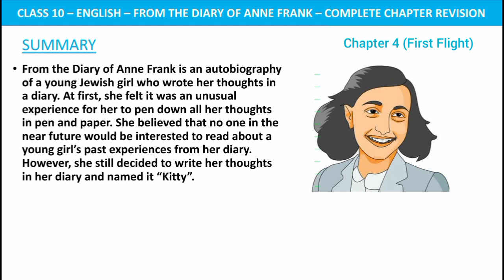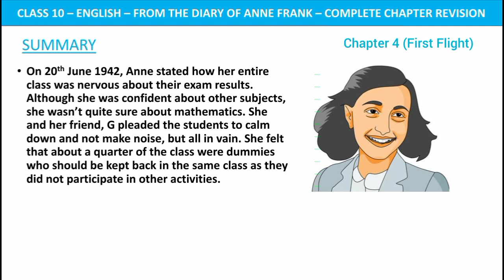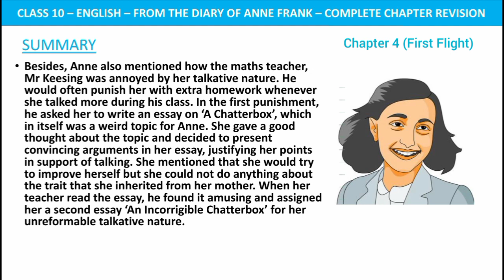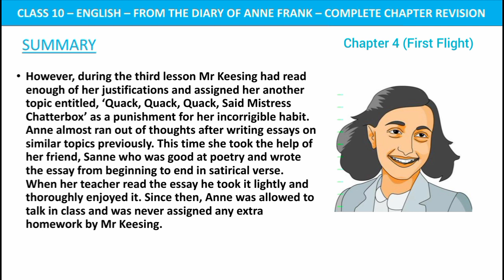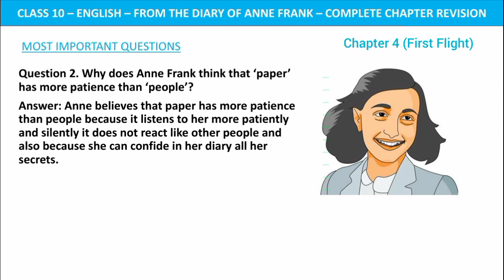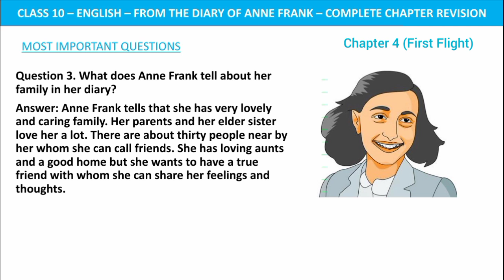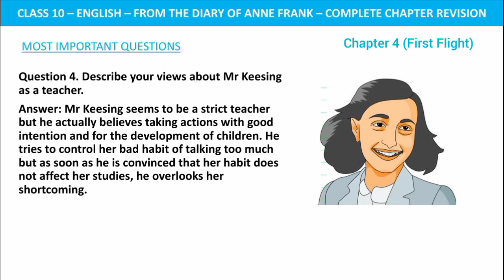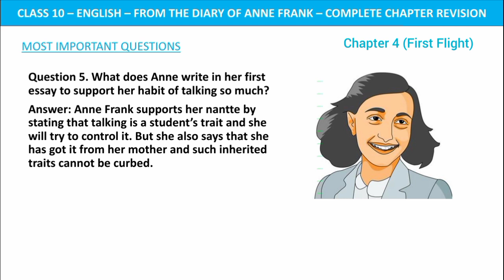From the Diary of Anne frank - One shot revision | Class 10 English | First Flight | Chapter 4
✅All subjects playlists For Class 10